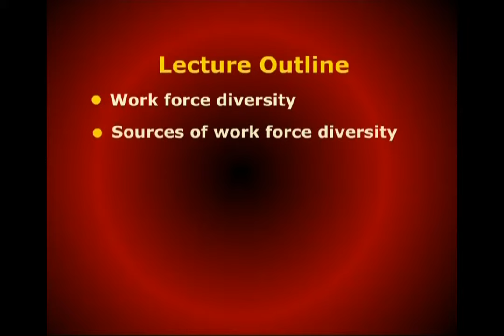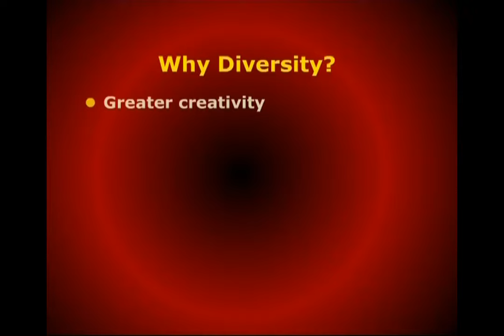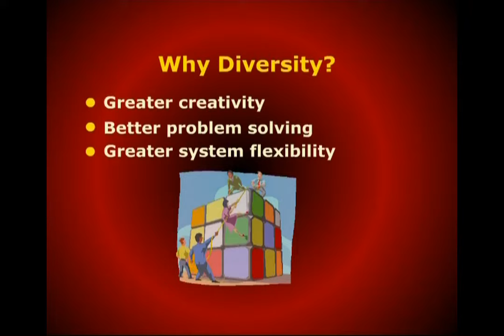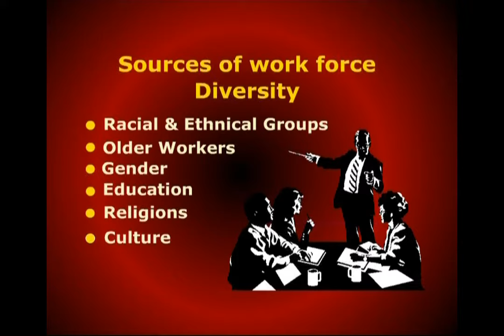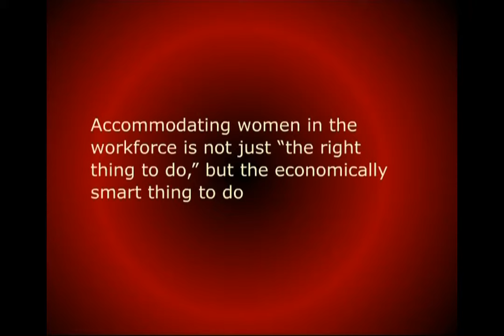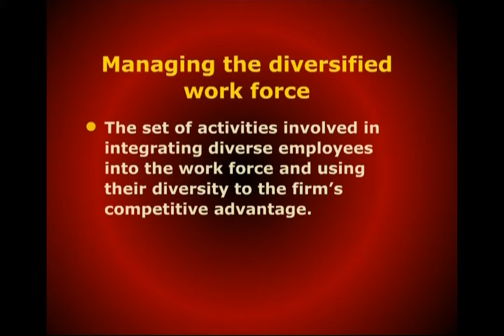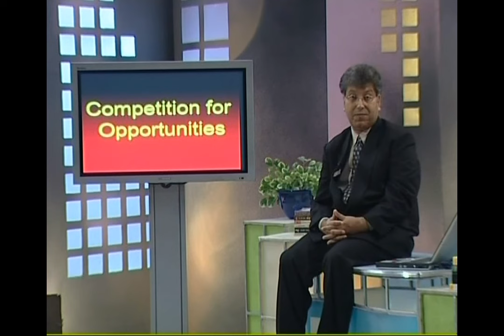MGT501_Lecture08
MGT501 ,Human Resource Management,Dr. Mukhutar Ahmed